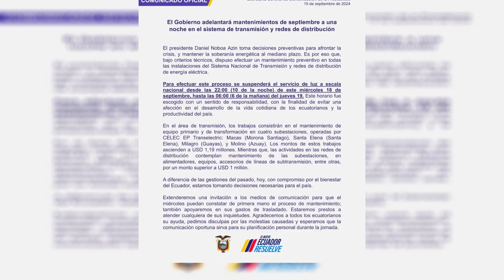APAGÓN NACIONAL NAPO - ALLYTV NAPO